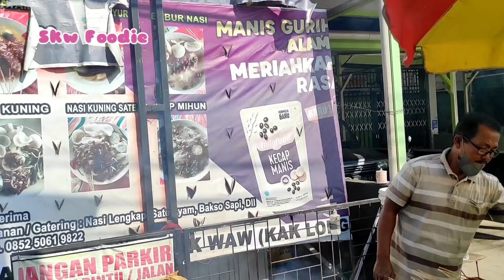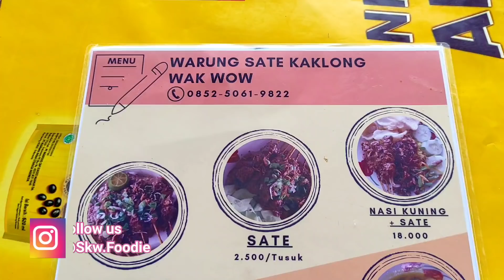Sedapnya Sate Kak Long yang ramah dan pintar bahasa Tionghoa Hakka. Sate Ayam Wak Waw.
Setiap hari sangat ramai, sate ayam Kak Long ini selalu habis pagi2. Tempatnya sekarang di jalan Alianyang dekat jembatan Pasar.
Kak Long yang berarti Kakak terbesar ini orangnya sangat ramah dan pintar bicara bahasa Hakka.
Satenya yang enak dan makanan lain juga maknyus dan harganya tentu terjangkau.